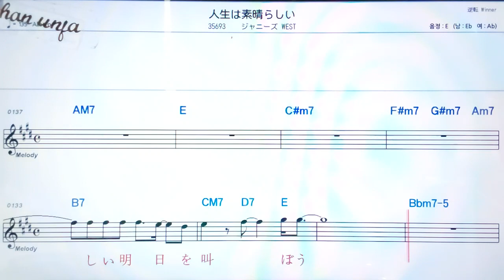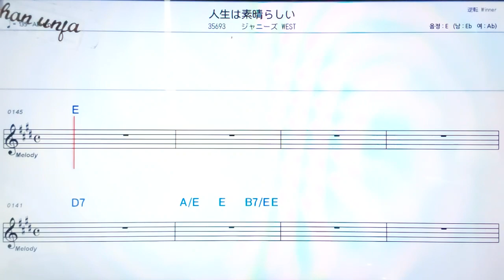진세이와스바라시아/쟈니즈원즈🤞日本の歌,일본노래.한,일 동시 독음 발음 표기💖악보, 코드, ,,Karaoke*카라오케 반주